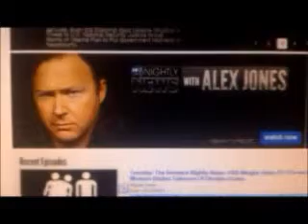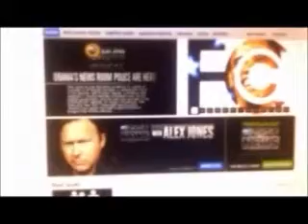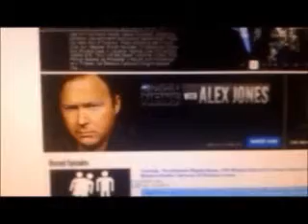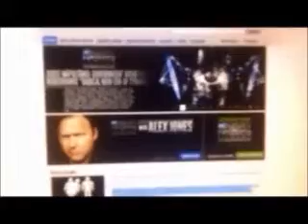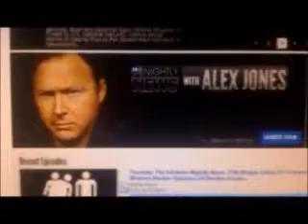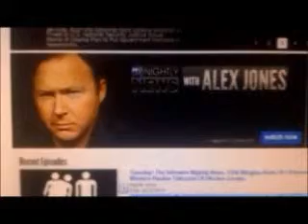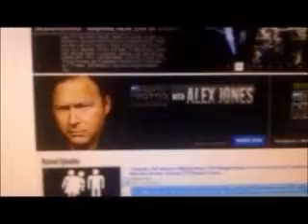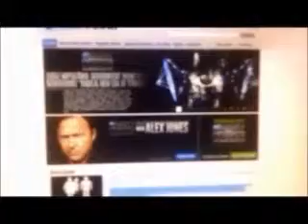The Alex Jones show Sunday December 7th 2014 6